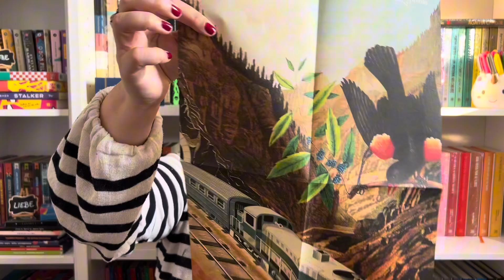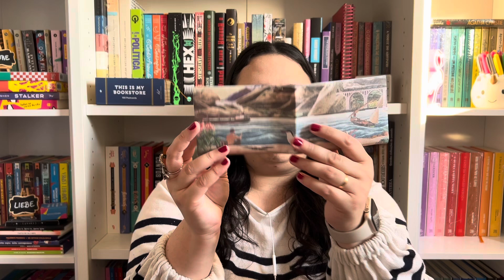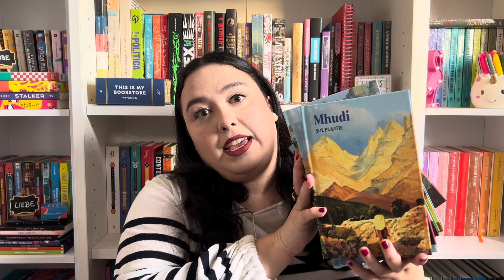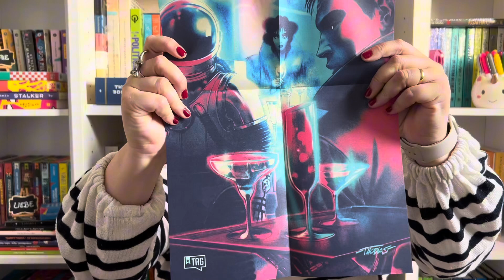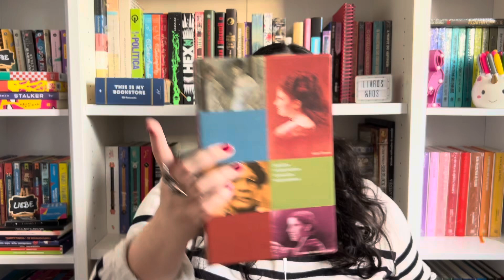Mostrando os meus BOXES DE LIVROS da TAG!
Vim mostrar em detalhes os meus boxes de livros da TAG para vocês!

Box Volta ao Mundo em 7 Clássicos

Mhudi (em inglês)
Ao Farol (NO UNLIMITED)
A Festa ao Ar Livre e outras histórias
A Casa da Alegria (Menos de 10reais no Kindle)
A Casa da Alegria (NO UNLIMITED)
Esaú e Jacó
O Duelo

Justiça Ancilar (DE GRAÇA PARA QUALQUER PRIME)
Blade Runner (DE GRAÇA PARA QUALQUER PRIME)
Encontro com Rama
O Fim da Eternidade (NO UNLIMITED)

Terradelas (menos de 10reais no Kindle)
A Falência (3 reais no Kindle)
As Aventuras da Sra. Seacole (em inglês)
Os Mistérios do Prata (em inglês NO UNLIMITED)
Os Mistérios do Prata (em espanhol)
O Despertar

Qualquer outro Item

Onde me encontrar:
Insta e TTok: aleatoriedadesdali
X: aleatoriedadeli